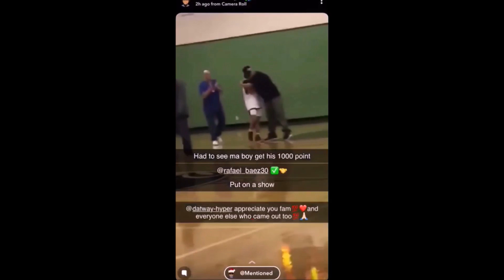RAFAEL BAEZ " FRIDAY NIGHT LIGHTS"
RAFAEL BAEZ DROPS 50 AND JOINS THE 1,000PT CLUB...SENIOR NIGHT WAS A MOVIE!